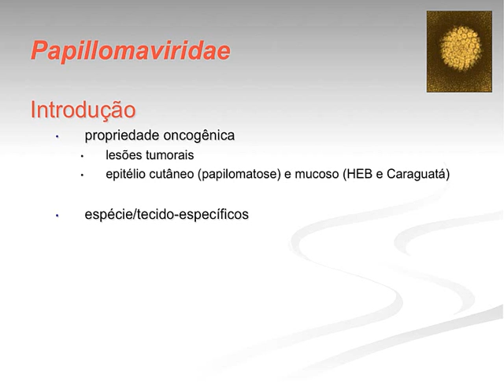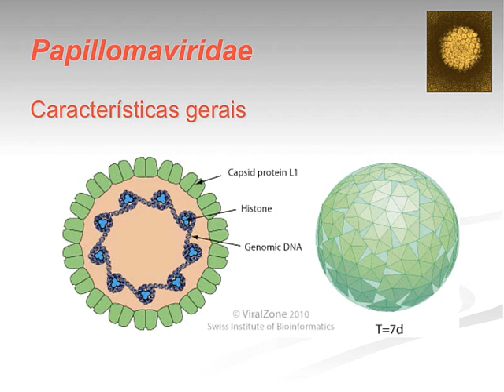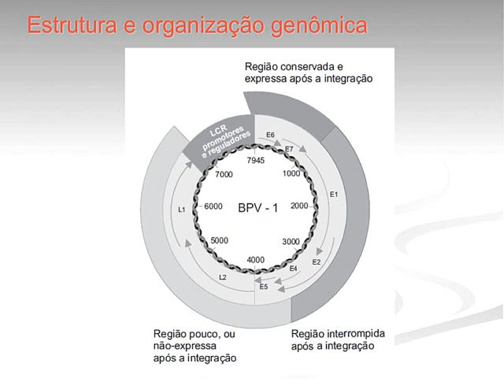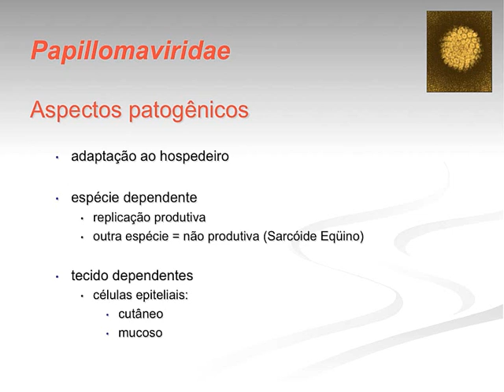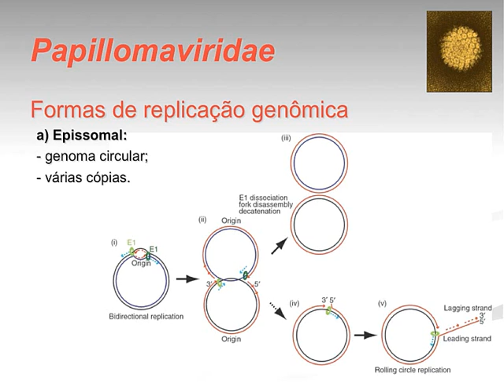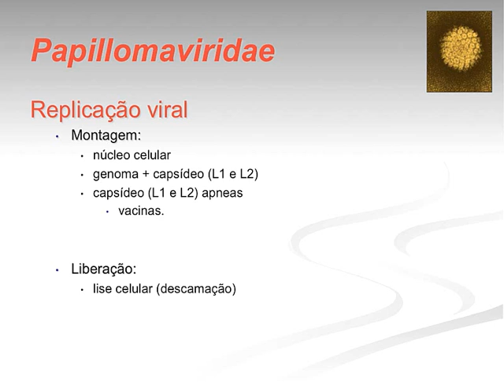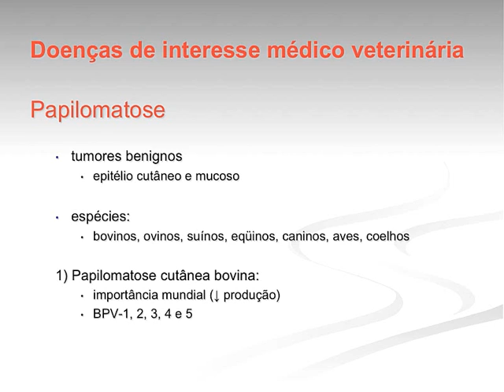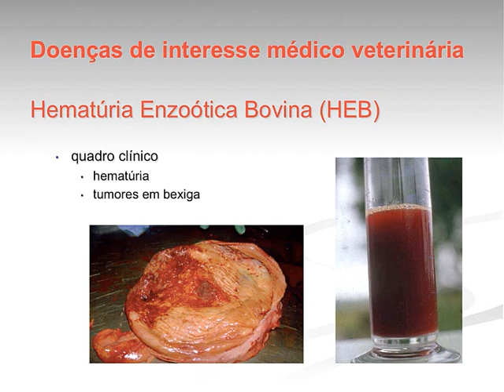Micro Vet 2016.1 Aula #13 - Família Papillomaviridae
Aula da disciplina de Microbiologia Veterinária para o curso de Medicina Veterinária da Universidade Federal da Paraíba, ministrada em 15 de outubro de 2016. Nesta aula apresentamos os aspectos gerais da família Papillomaviridae: importância, classificação, arquitetura viral, mecanismos de oncogênese, replicação viral, principais espécies virais relacionadas a doenças de importância veterinária.